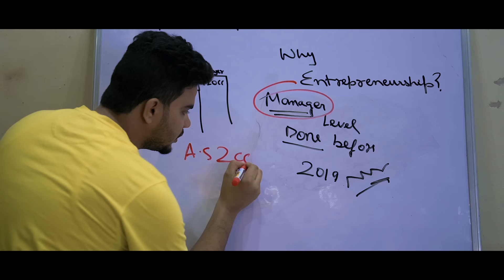Haar Se Jeet (Official Video) Manik Aggarwal || Rich || Motivational Song 2023 || Hindi songs 2023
Manik Aggarwal Presents Haar Se jeet Official Video
Make Sure You Will Like It And Spread it as you Can.

Haar Se Jeet (Official Video) Manik Aggarwal || Rich || Motivational Song 2023 || Hindi songs 2023 || New Hindi Songs

Streaming On:-

Title - Haar Se Jeet
Singer- Manik Aggarwal
Lyrics - Mukku
Video- Raman Lohat
Project By- Kml Jhangri
Produced By - Abhi PB10
Marketing - Dream Castle Media